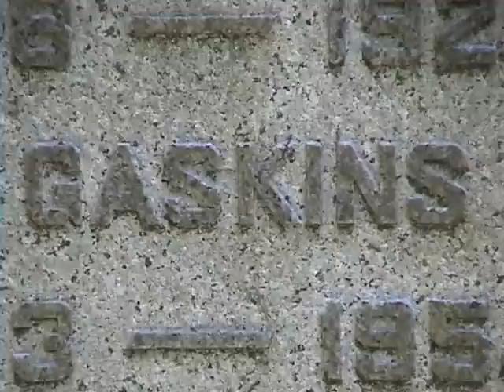Til The Casket Drops "VIDAR" (DEMON CUT)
Til The Casket Drops
"Vidar" (DEMON CUT)
Mike Bain (Vocals), Eric "The Red" Collins (Drums), Chad Gaskins (Guitar), Dave Long (Bass), Matt "Squeaky" Miller (Guitar)
Music Recorded By Vince "Sniper" Burke / Sniper Studios, Moyock, NC
Music Video By Razor Sharpe / Razorlution / Sharpe Image Videos Chesapeake, VA
Starring 10 Year Old Cole Sharpe (Witness), Dave Long (Victim) And Introducing 6 Year Old Bryanah Slutman (Demon Child)